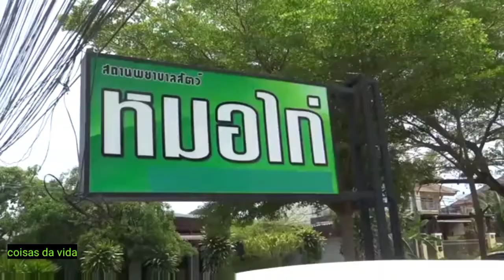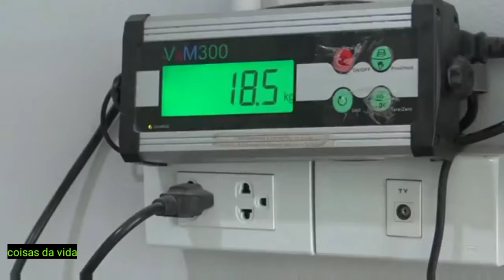Cão é resgatado no mar a 220 km da costa da Tailândia.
สุนัขได้รับการช่วยชีวิตในทะเล 220 กม. นอกชายฝั่งของประเทศไทย

S̄unạk̄h dị̂ rạb kār ch̀wy chīwit nı thale 220 km. Nxk chāyf̄ạ̀ng k̄hxng pratheṣ̄thịy

dog tame, sea, people, life things, dog, rescue, animal health, veterinarian, swimming, found, water